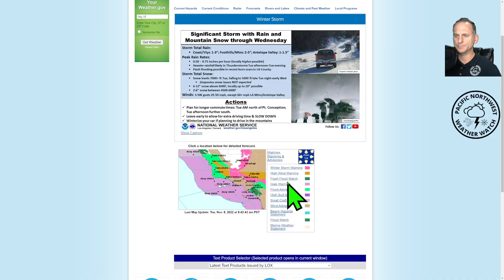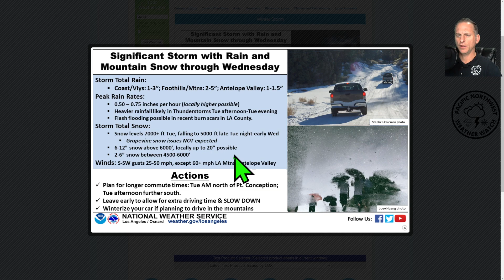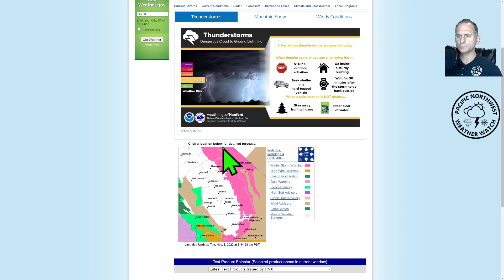Major California Storm in progress!